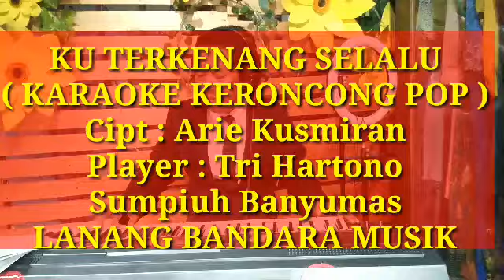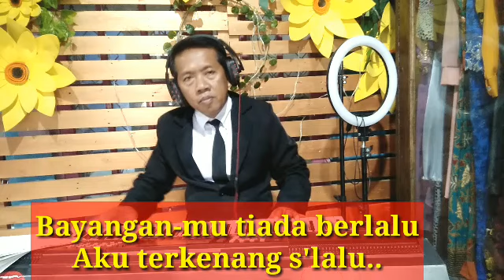KU TERKENANG SELALU,KARAOKE,TRI HARTONO,LANANG BANDARA MUSIK,ARI KUSMIRAN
lagu Ku Terkenang Selalu pemilik Arie Koesmiran ini diaransemen kembali oleh trihartono RT 1 RW 1 kelurahan kebokura kecamatan Sumpiuh Kabupaten Banyumas dengan tujuan untuk melestarikan musik keroncong musiknya wong Indonesia